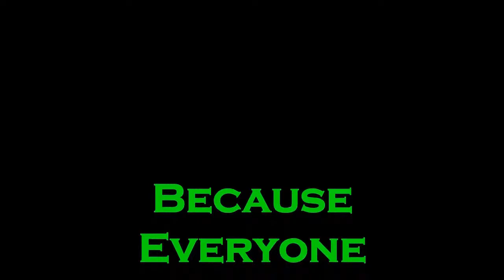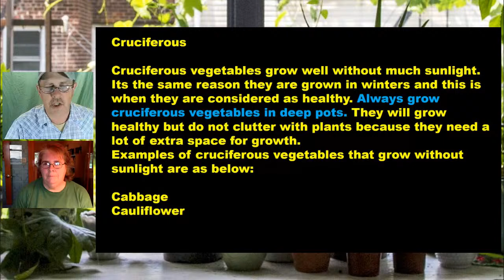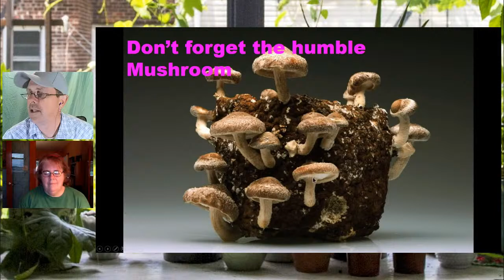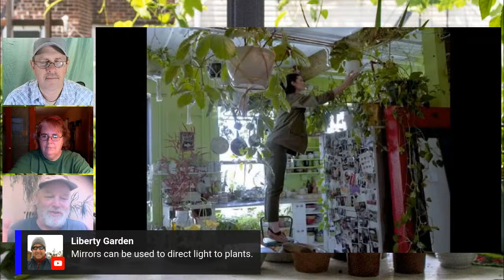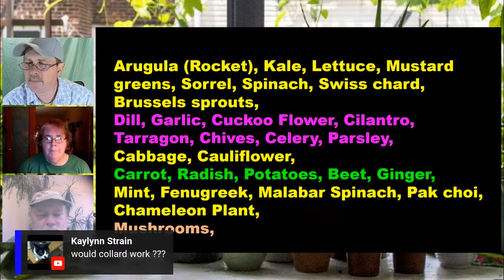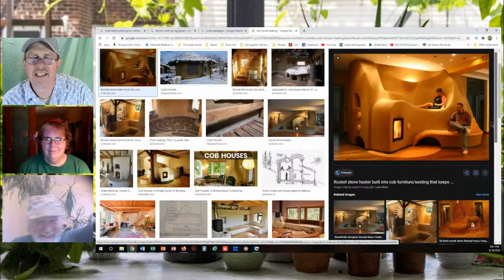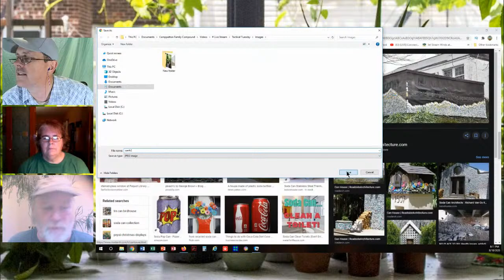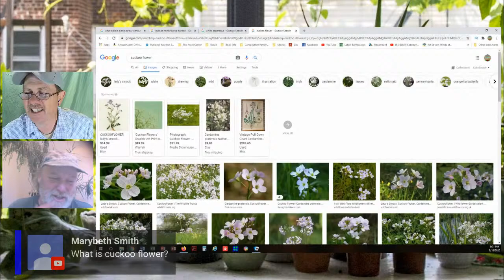No. 293 - What Vegetables Can You Grow Without Sunlight?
Welcome to Camppatton Family Compound,
Tonight on Tactical Tuesday we will discuss a few vegetables and herbs that can be grown with little or no sunlight.

Several of our supporters live in apartment with north facing windows. This topic is for them and hopefully they will be able grow a few items in their north facing windows.

"Tactical Tuesday - Tactics, Gear, and More"
"The Friday Night Special"
7:00 PM Pacific Time, 8:00 Mountain, 9:00 Central, 10:00 Eastern